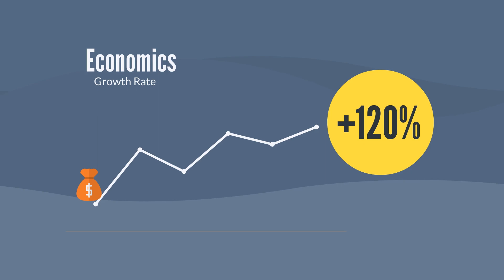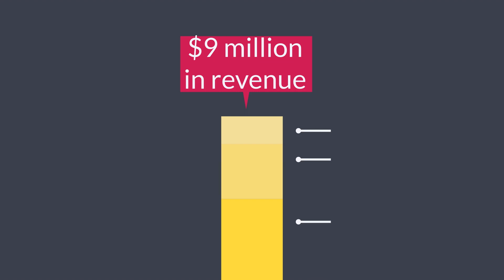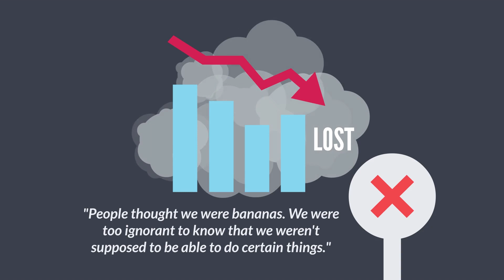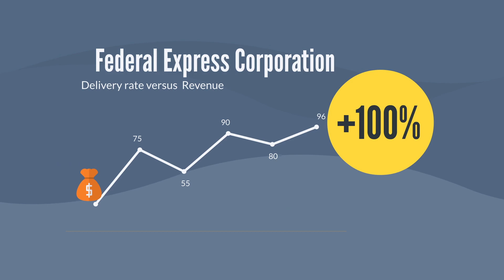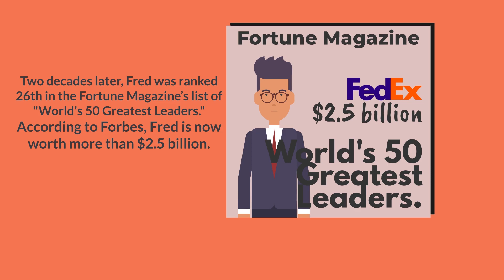Fred Smith Biography | Animated Video | CEO of FedEx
Fred Wallace Smith was born on 11th August 1944 in Marks, Mississippi. He was named after his father, James Frederick Smith and was the younger of two sons. His father was an entrepreneur and businessman, who founded the Dixie Greyhound Bus Lines. Fred Sr. further founded the Toddle House restaurant chain together with his first son to supplement the family fortune.